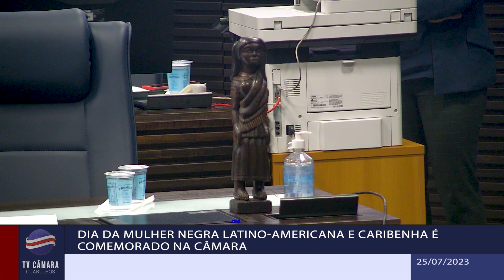Dia da Mulher Negra Latino-Americana e Caribenha é comemorado na Câmara